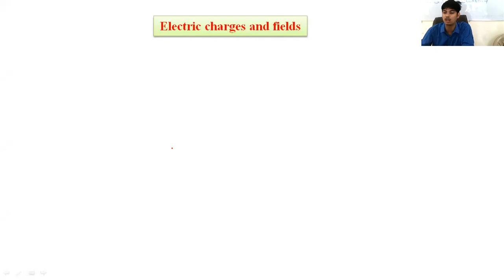Electric charges and fields 1